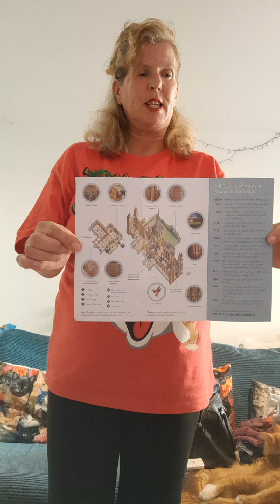Good evening vlog